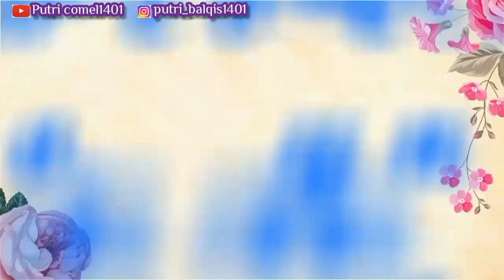PENGHAYATAN YANG LUAR BIASA😱‼️SELFI- TIRANI(COVER)‼️CENGKOKNYA BERTABURAN‼️🇲🇾REACTION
Assalamualaikumm guys...
Kali ni kita reaction video selfi cover lagu TIRANI... Jom jom kita dengar lenggokan cengkok selfi dalam lagu ni.